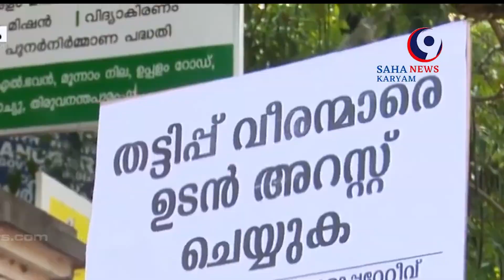കോടികളുടെ വെട്ടിപ്പ് സഹകരണ വകുപ്പ് കണ്ടെത്തി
SAHAKARYAM NEWS/KERALA